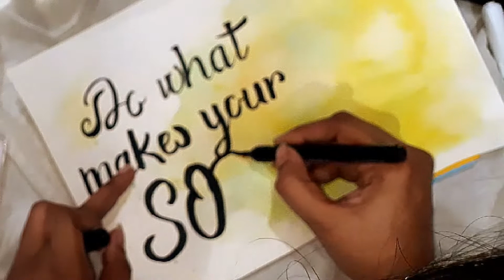Watercolour | Faux Calligraphy | Relaxing Art Tutorial | Art Therapy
Relax and enjoy this art tutorial.